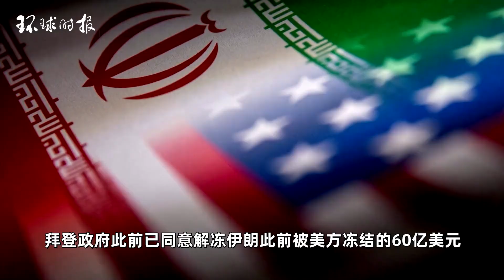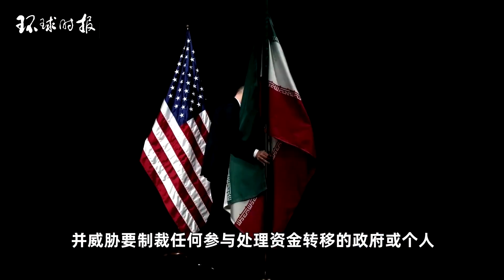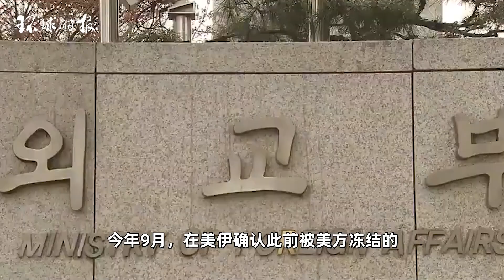伊朗的60亿美元，又不给了？美国众议院通过议案阻止打款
据美联社消息，当地时间11月30日，美国国会众议院通过议案，拟永远禁止伊朗获得被美国冻结的60亿美元资金。这项名为“禁止为伊朗恐怖主义提供资金法案”的议案由共和党人以要求伊朗为“参与哈马斯袭击”负责为由推动，最后以307票支持对119票反对的结果通过。According to the Associated Press, on November 30th local time, the United States House of Representatives passed a bill proposing to permanently ban Iran from obtaining $6 billion in frozen funds from the United States. The bill, called the "Prohibition of Financing Terrorism in Iran Bill," was pushed by Republicans to demand that Iran be held responsible for "participating in Hamas attacks," and was ultimately passed with 307 votes in favor and 119 votes against.